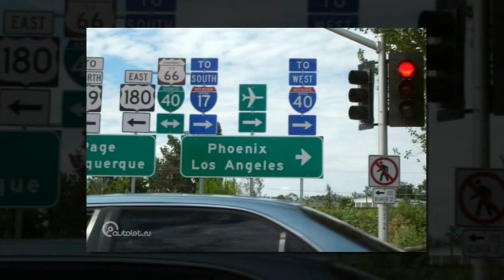ПУЛ ТОПИШ ВА САРФЛАШНИНГ АНТИКА 7 ТА УСУЛИ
Пул хаётиимзда жуда мухим ахамият касб этади.Буни биламз аммо бугунги кунда хамма замонлардагидек
уни топишни ва сарфлашни йуллари сон жихатдан купчиликни ташкил килади.Турфа Олам хозир эътиборингизга шундай антика пул сарфлаш ва топиш йуллари хакидаги маълумотларини такдим этади.

Произведение «ПУЛ ТОПИШ ВА САРФЛАШНИНГ АНТИКА 7 ТА УСУЛИ» созданное автором по имени AKATOR, публикуется на условиях лицензии Creative Commons «Attribution» («Атрибуция») 4.0 Всемирная.